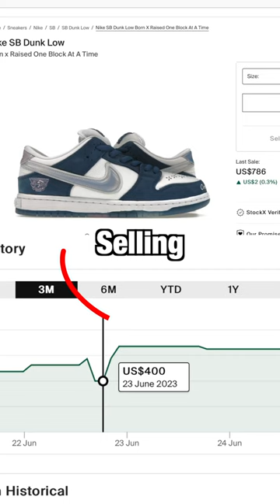How $130 Nikes Became $1000